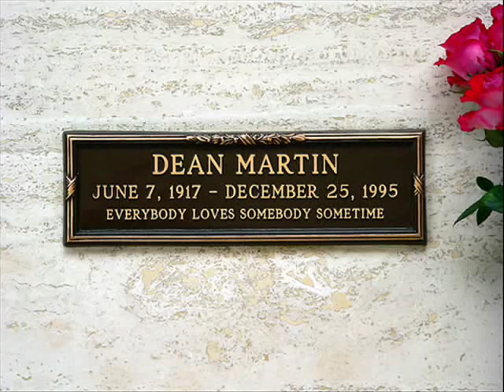DEAN MARTIN - luna mezza mare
DEAN MARTIN - Lazy Mary (Luna Mezzo Mare)